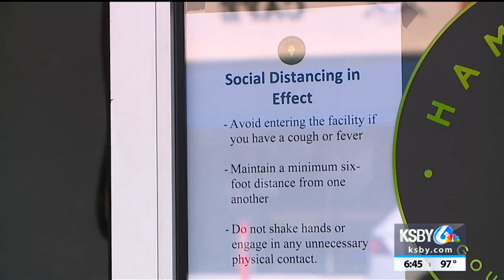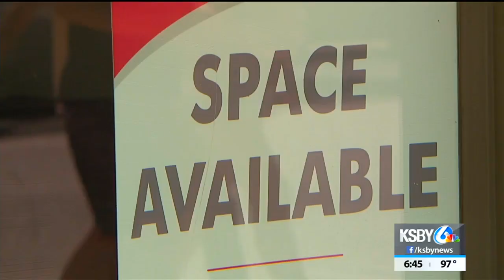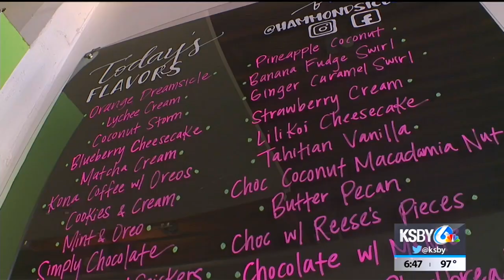Businesses across California struggle to stay afloat